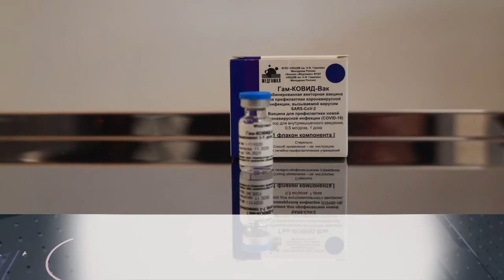Число привившихся от Covid-19 в Химках растет ежедневно: вакцинироваться от вируса можно и в ТЦ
Римма Андреева приехала в торговый центр за продуктами, а заодно и сделала прививку от коронавируса.